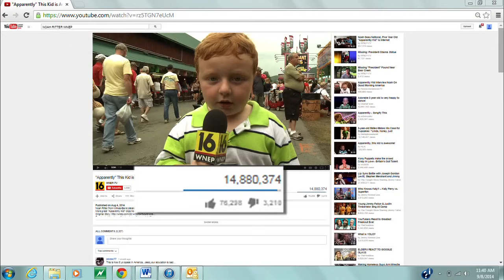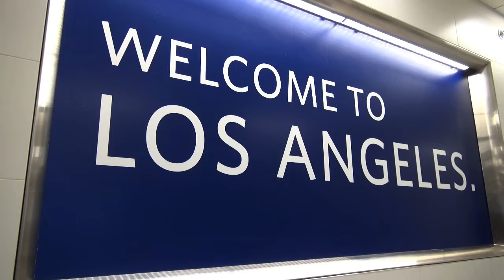NOAH RITTER "APPARENTLY KID" TRAVELS TO LA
Courtesy WNEP-TV